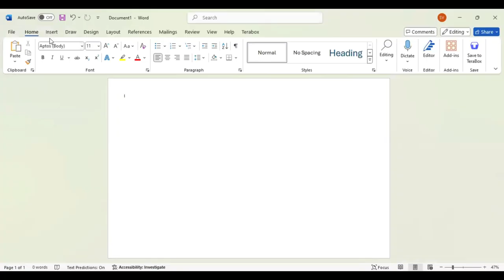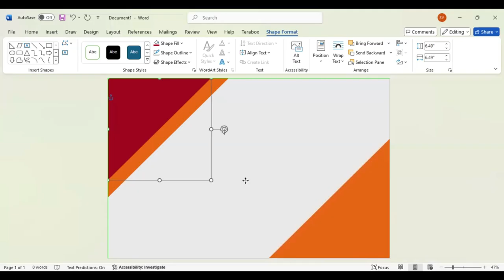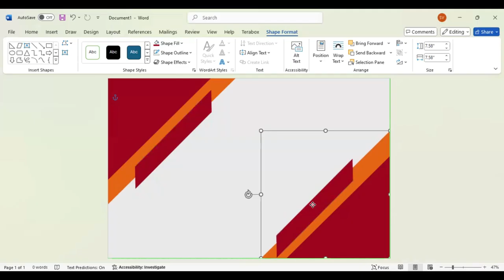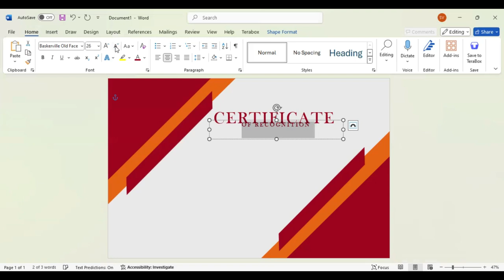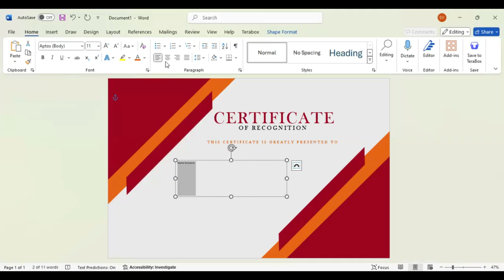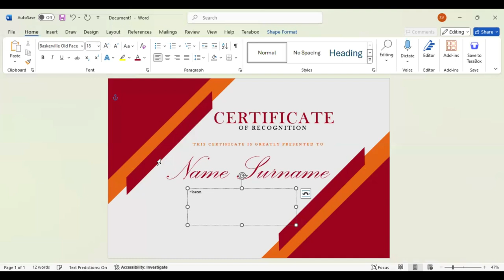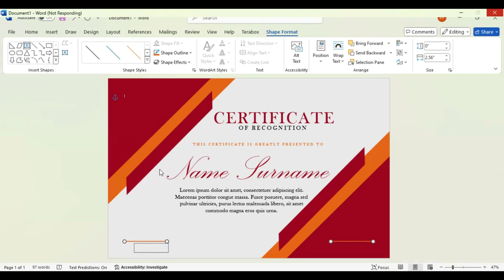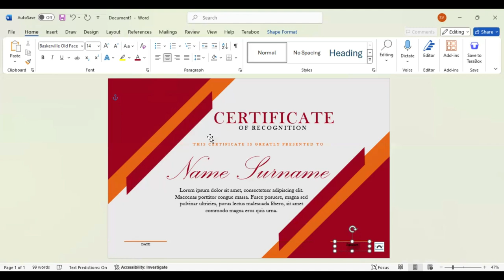Create PROFESSIONAL Certificates of Recognition in MS Word FAST!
Ready to recognize someone’s exceptional efforts? A Certificate of Recognition is more than just a piece of paper—it’s a heartfelt acknowledgment of hard work, dedication, and success. In this video, we’ll show you how to create a professional, impactful certificate that leaves a lasting impression.

From design tips to powerful wording ideas, you’ll discover everything you need to make your recognition truly meaningful. Whether it’s for a student, employee, or volunteer, watch now and learn how to honor achievements in a way that inspires and motivates!